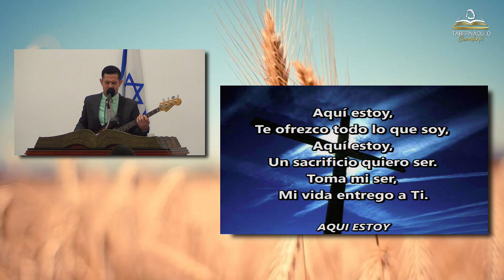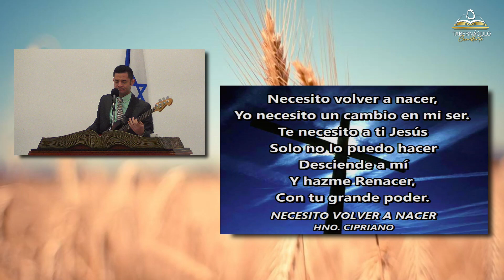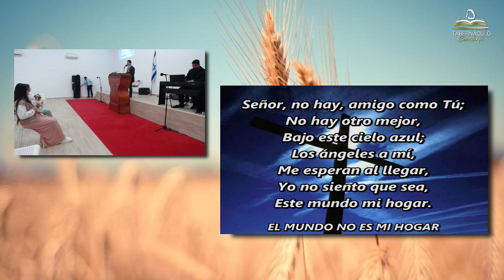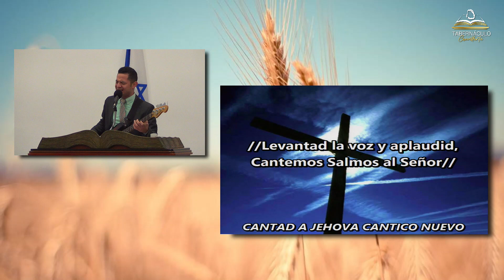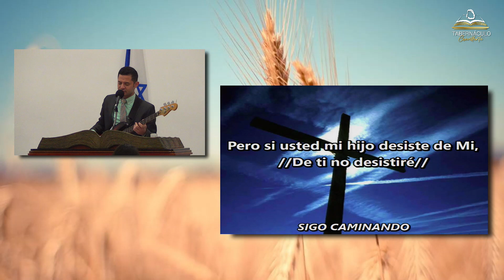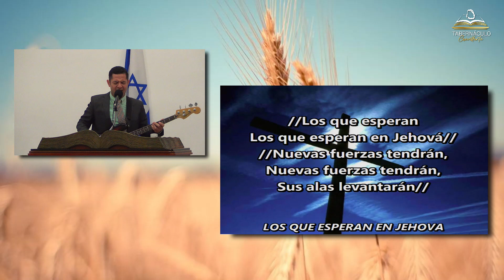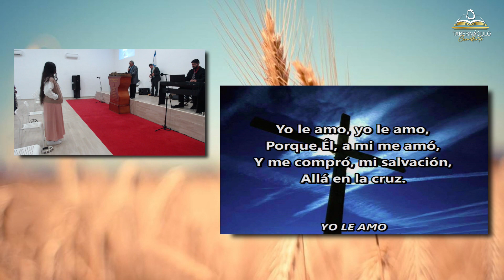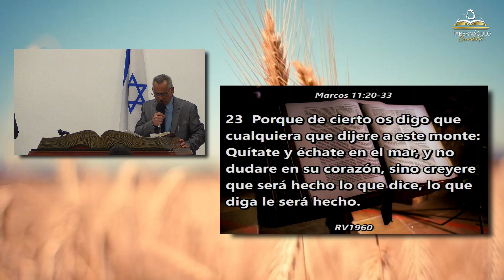Tened Fe En Dios (Parte #2) | Hno. Jesús Marino Gómez Cano | 01/01/2023.